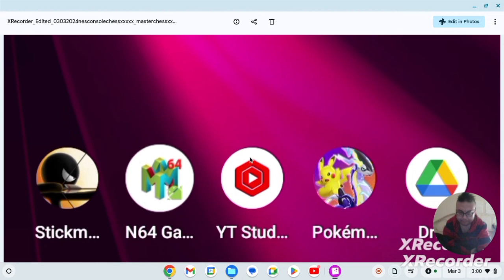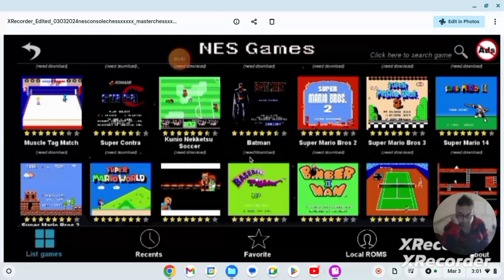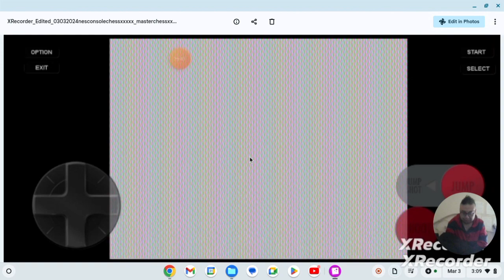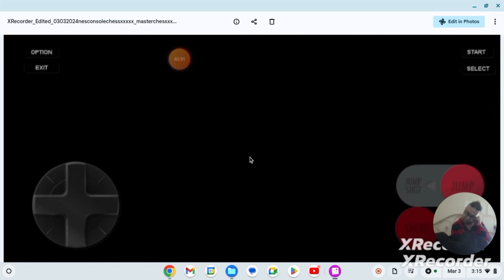Jehova- NES Console- Battle Chess, "Grand Duel!" By GordonHai (^_^) !